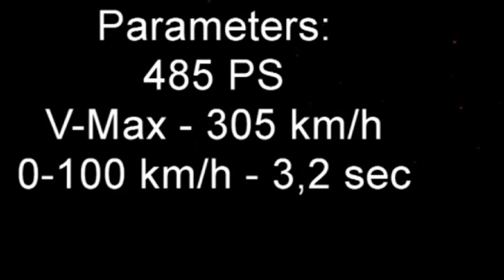Nissan GT-R autobahn 274km/h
Nissan GT-R, R35, speed, autobahn, showcars, acceleration, first person, hace